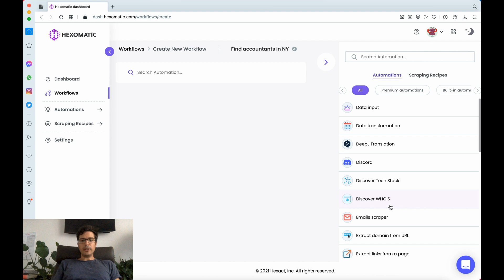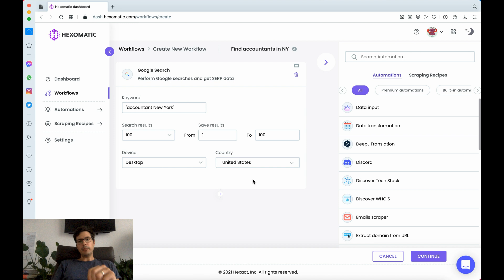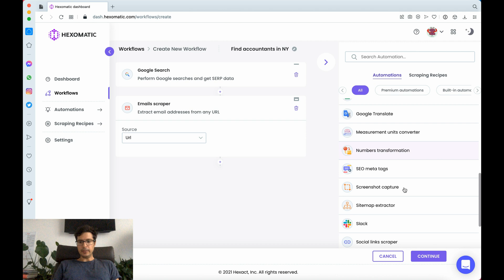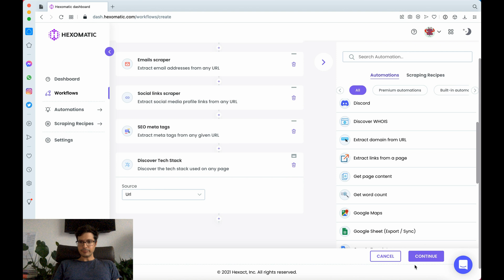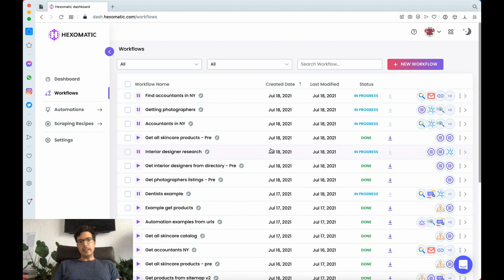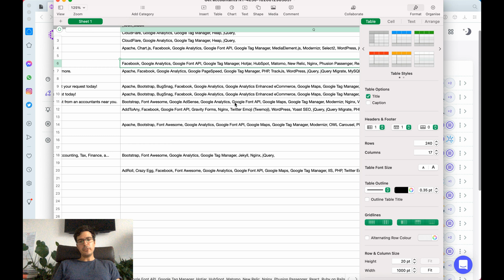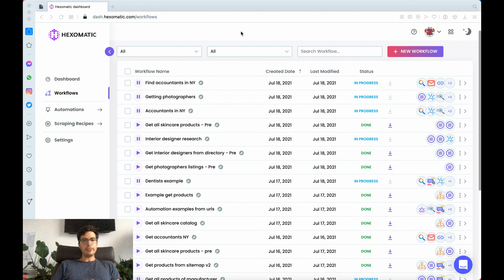How to find B2B prospects in minutes by scraping Google - Hexomatic Tutorial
In this tutorial we show you how you can create your own bot in a few minutes to find leads in any industry + enrich the data with contact details, social media profiles, tech stack and more... All working on autopilot using Hexomatic, the easiest work automation platform for growth hackers